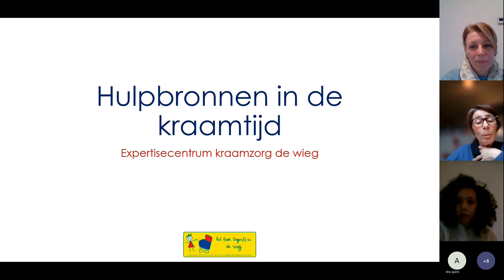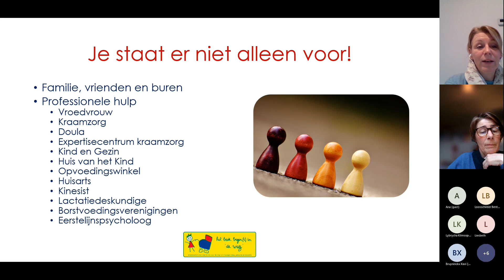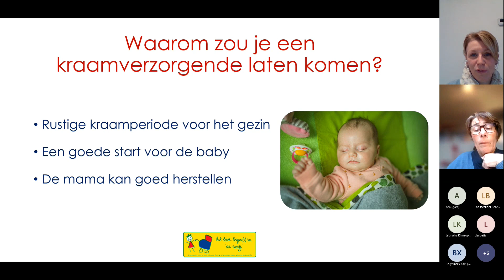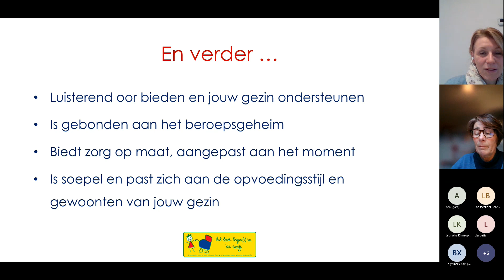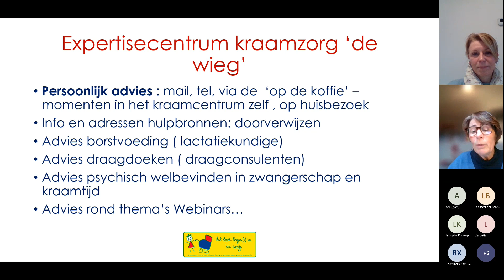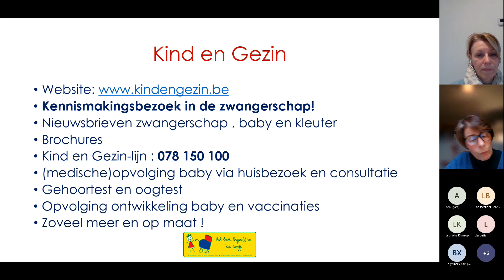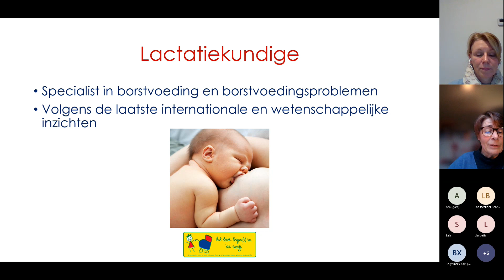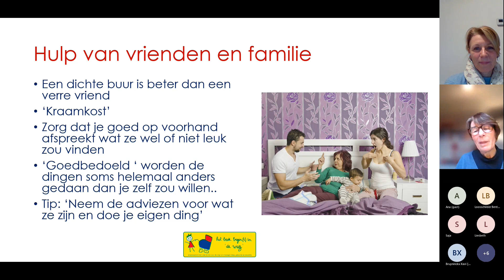Opname hulpbronnen in de kraamperiode mrt 23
Op welke professionele hulp kan je rekenen de eerste weken en maanden na je bevalling?